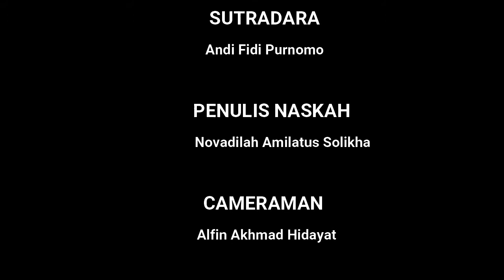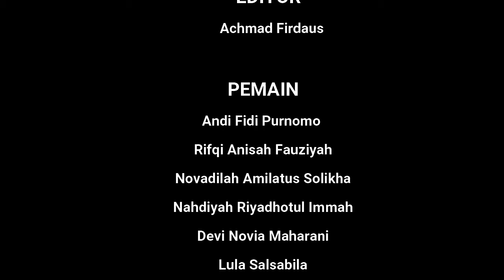FILM PENDEK TENGGER